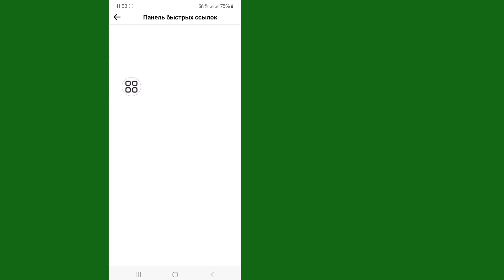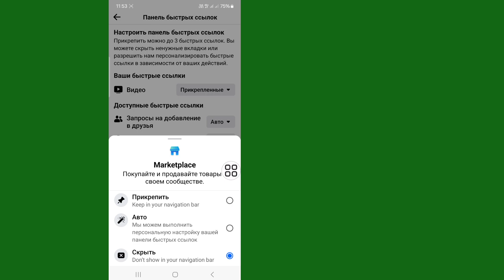Как исправить ситуацию, когда торговая площадка Facebook не отображается (2024 г.)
В этом видео я покажу вам, как исправить то, что Facebook Marketplace не отображается. Я покажу самый простой процесс получения торговой площадки на Facebook. Так что продолжайте смотреть полное видео без пропуска, чтобы узнать, как исправить отсутствие показа торговой площадки Facebook (2024) |  Как получить доступ к торговой площадке на Facebook.

Если у вас есть запросы на обучение, дайте мне знать в комментариях! Я сделаю это для вас за 1 день.